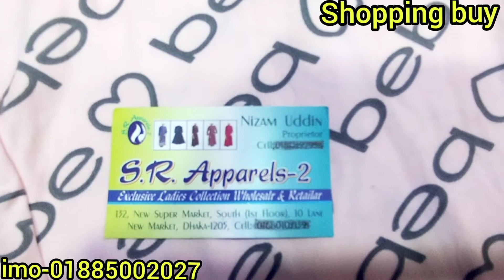লেডিস টাউজার কালেকশন।ladies trouser collection.2021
ঢাকা নিউ সুপার মার্কেট

trouser _collection

My shop address : dhaka new super maket